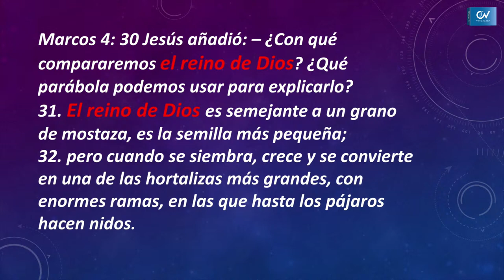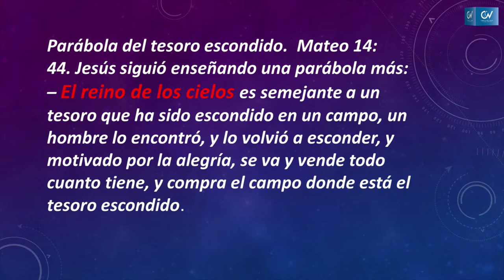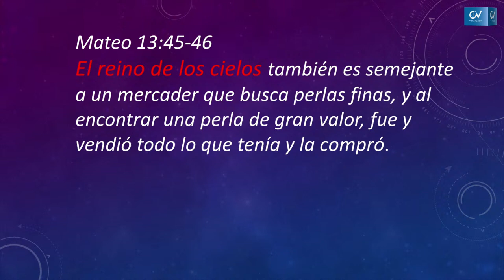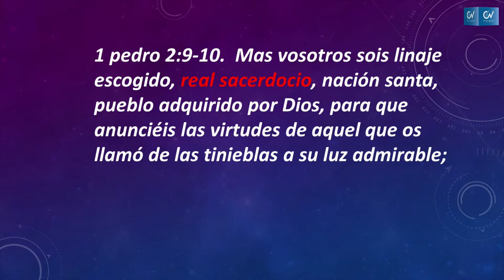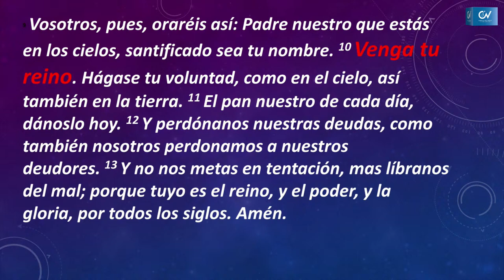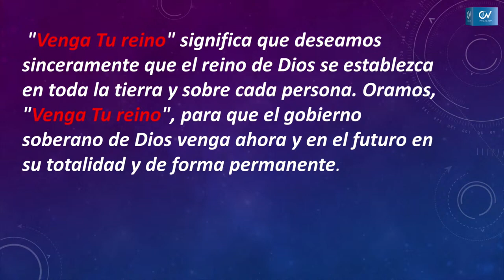"Llamados a construir el reino"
4 de agosto 2024
Pr. Olga Lucía Romero